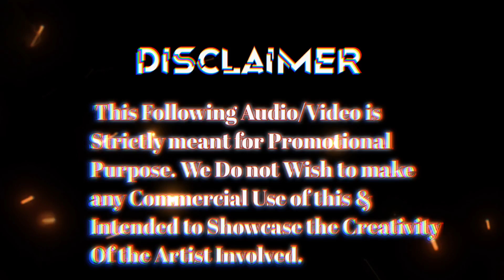Wahi Noena Idoreki Dj Remix |(සංසාරේ සුභ ගමන් )Dinesh Tharanga New Song |2022 Dj Remix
♪ Artist: @DineshTharanga ♪ Lyrics: @UdeshAryan ♪ Melody & Music: Kanishka Akmeemana ♪ DOP & Edit: @Nishan B ♪ Colorist: Yashoda Dhanupama ♪ Directed By: @sajithakmeemana5504 ♪ Starring: @DineshTharanga & Ishee Manisha ♪ MUA - Glamour: Iresh Eranga ♪ Production: Papa Films

Please note, this remix was NOT created for the purpose of making money or distorting it, but for the purpose of bringing an old song back to the new generation. I will NOT publish this remix on streaming platforms like Spotify, Apple Music without the permission of the respected owner. It`s Just a Remix. YOUTUBE ONLY !
⭕️How Is The Video ? Thanks For Choosing This Video

This song is not intended to defame the original song and is not intended to insult its owner and is not intended to harm the original song. Just to bring a new enjoyment..

nonstop 2022,sinhala dj remix nonstop 2021, nonstop srilanka 2022, 2022 dj nonstop sinhala,2022sinhalasong, sinhala dj
nonstop,song 2022 sınnaia ,sinnaia aj nonstop 2021,  2022,dj nonstop 2022 sinhala mp3

SONG

Sansare Suba Gaman

ARTIST

Dinesh Tharanga, Kanishka Akmeemana

LICENCES

Vydia (on behalf of AirXone Musik); BMI - Broadcast Music Inc., Vydia (Music Publishing)